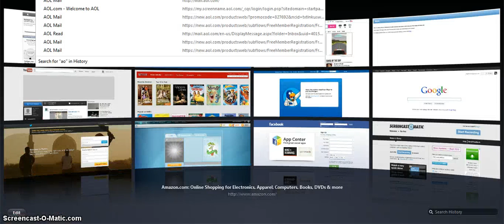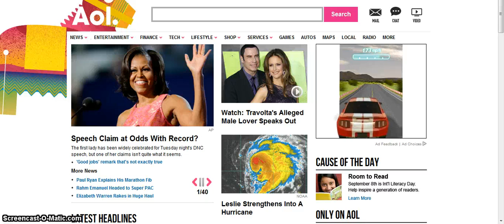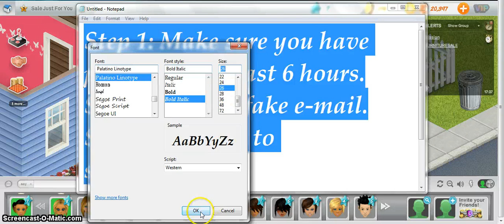Smallworlds Gold NO EMAIL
NO EMAIL NEEDED